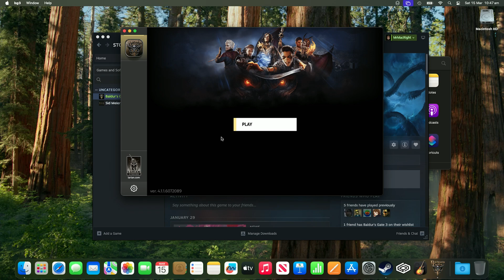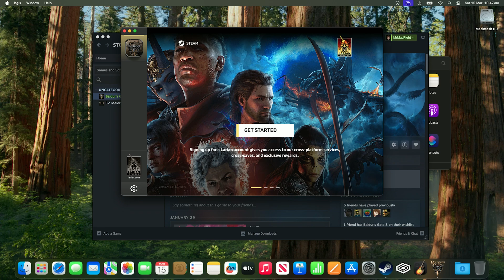15" MacBook Air M4 (16GB RAM) Baldur's Gate 3 - Performance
0:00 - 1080p | Overall Preset - Medium
7:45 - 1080p | Overall Preset - Medium | AMD FSR 1.0 - Balanced
14:35 - 900p | VSync - Double buffering | FPS - 30 | Overall Preset - High

Mac Specs:
MacBook Air 15-inch, M4, 2025
Apple M4 (10-Core CPU / 10-Core GPU / 16GB RAM)